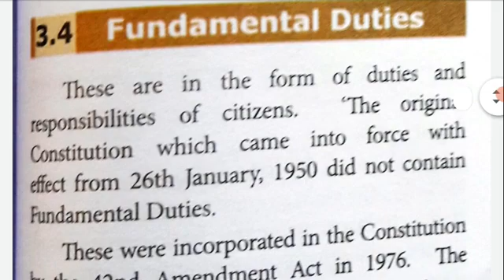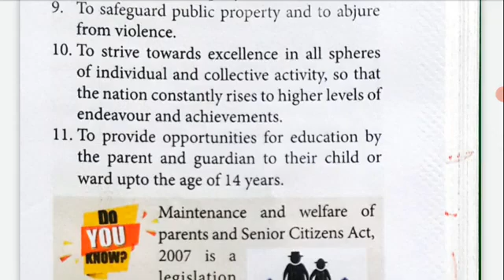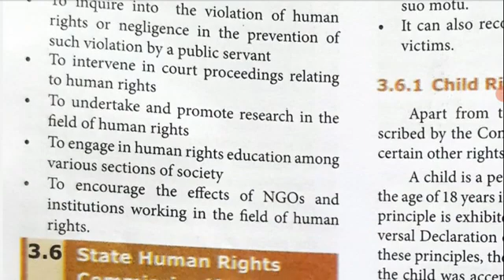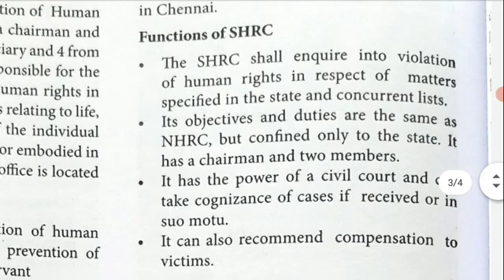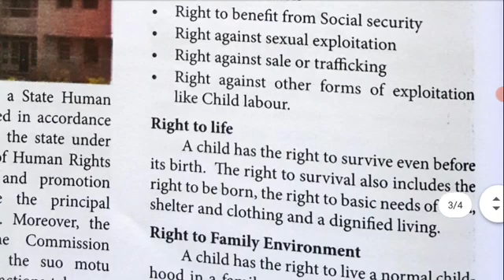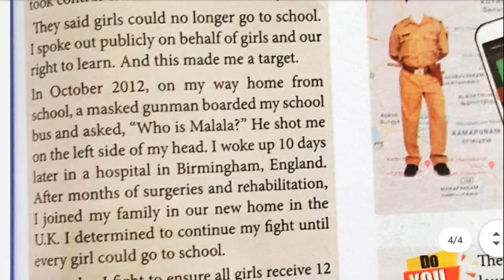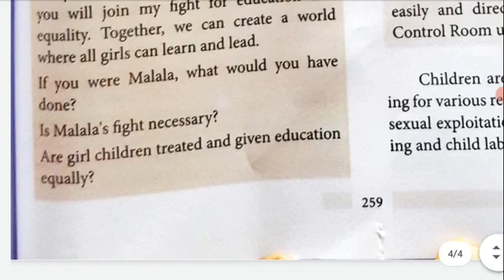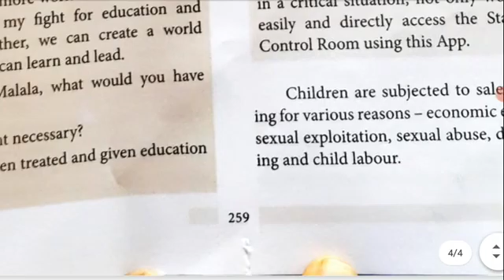9th Social Civics chap 3